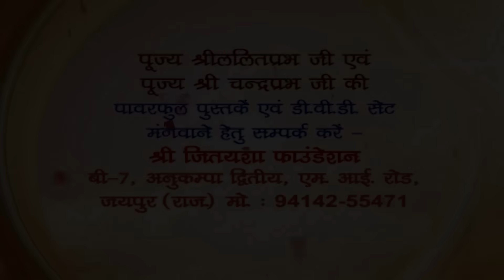एक घंटे में सीखें जीवन जीने की कला Learn the art of living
एक घंटे में सीखें जीवन जीने की कला
Learn the art of living
श्री ललितप्रभ

इस मंत्र का जाप करने से आपके सारे कष्ट दूर हो जाएंगे।👆👌

ये 7 मंत्र अपना लो जीवन में साक्षात स्वर्ग का अवतरण

राष्ट्रसंत प्रवचन, पूज्य श्री ललितप्रभ जी, श्री ललितप्रभ, ललितप्रभ जी के लेटेस्ट प्रवचन, ललितप्रभ जी महाराज, ललितप्रभ सागर, Rashtra Sant pravachan, pujya Shri Lalit prabh Ji, Shri Lalit prabh, Lalit prabh Ji ke latest pravachan, Lalit prabh Ji Maharaj, Lalit prabh Sagar,

tensionfreelife, godfaith, beleveingod, lalitprabhpravachan, sambodhidham, lalitprabhji, santpravachan, latestpravachan, lalitprabhmaharaj, lalitprabhsagar, rashtrasant, hindipravachan, hindilecture, besthindispeech, chandraprabhji, livebestlife, livegoodlife, artofgoodliving